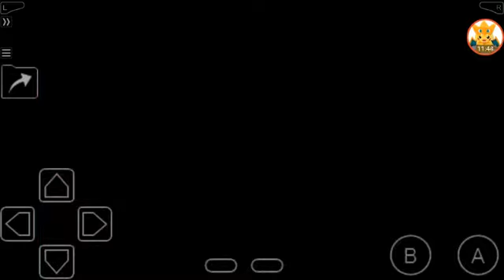Pokemon Liquid Crystal Part21-Master ball and entei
Prof. elm rocks